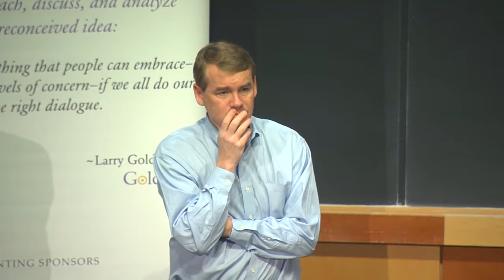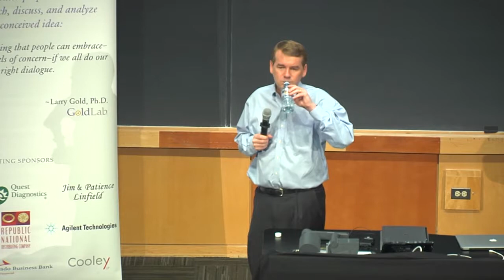GoldLab Symposium 2014 - Senator Michael Bennet (indoors)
Senator Michael Bennet spoke at GLS2014